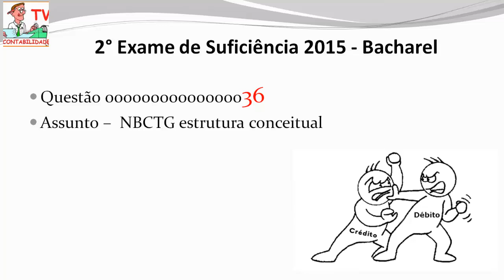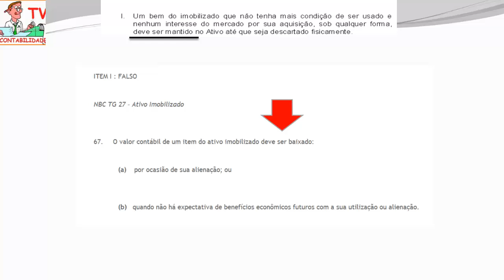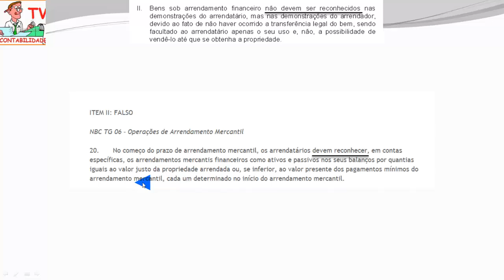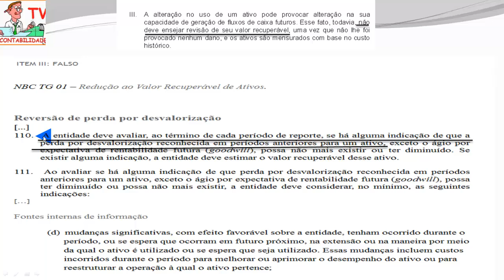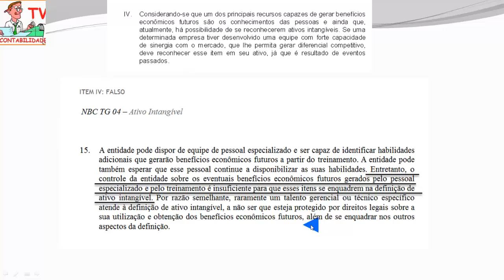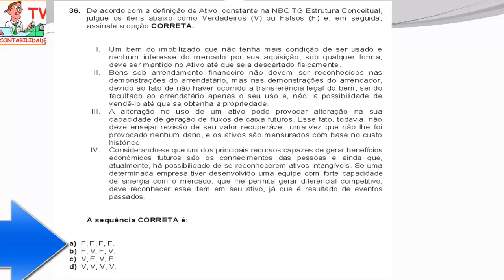EXAME DE SUFICIÊNCIA - 2015 prova 2 - Bacharel - Questao 36